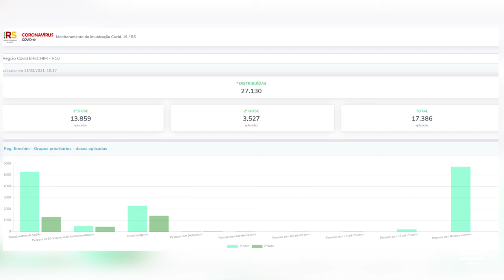Segundo AMAU Apenas 6,9% da população do Alto Uruguai recebeu a vacina contra o Coronavírus